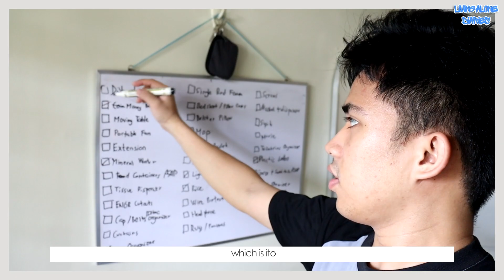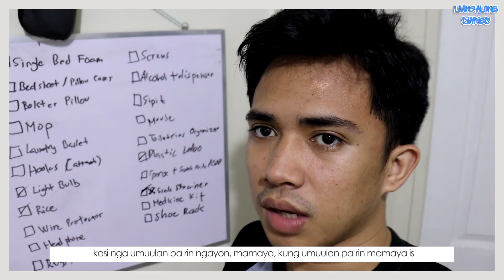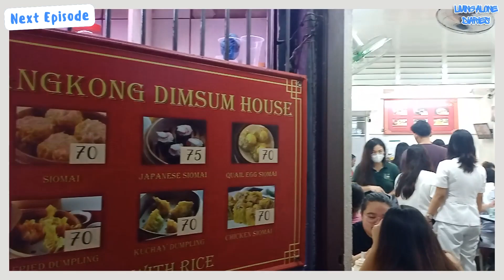[EP 8] ROOM UPDATE | LIVING ALONE DIARIES 🏠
I'M BACK 🎉 Natagalan lang dahil sa isang BIG THING 👀 (will share soon!)

Living Alone Diaries by SLAY
Episode 8: Room Update

Romans 8:18 📖
For I reckon that the sufferings of this present time are not worthy to be compared with the glory which shall be revealed in us.